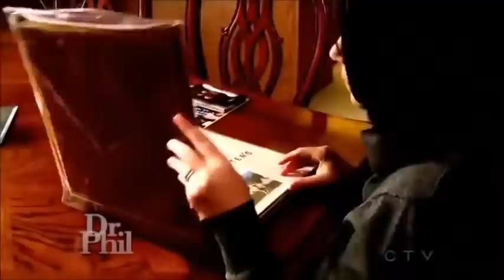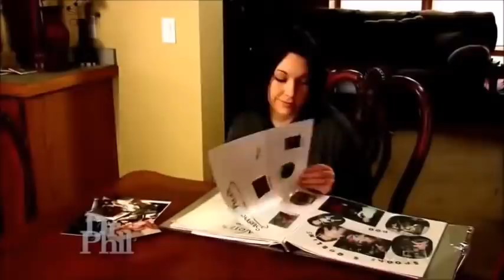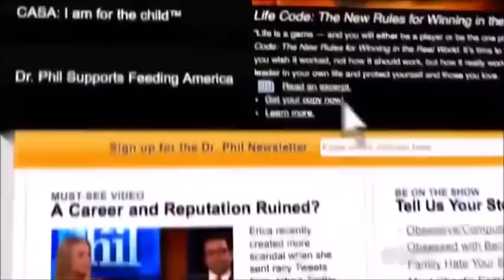Dr Phil Amber Portwood Teen Mom out of Prison June 25, 2014